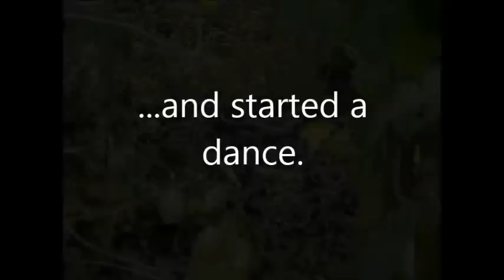Indian snake mating dance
In a year 2011 I have walked in the forest of Kerala - India and came across snake mating dance.